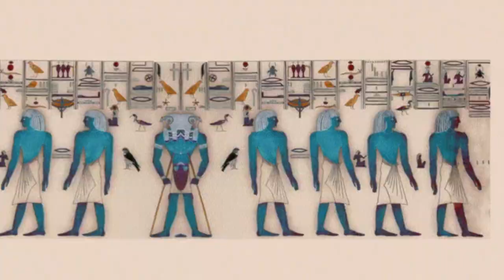Neemzzz "GUILT AND GOLD" Official Music Video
▹ SNAPCHAT, INSTAGRAM & TWITTER @neemzzzy

✘ M U S I C  I N S T A G R A M

About Neemzzz:

YouTuber, Mens Lifestyle, Fashion and Music
 Based in Los Angeles. Neemzzz offers
informative, educational, and fun
vlogs,tutorials as well as mens products,
hair styling advice, and men's fashion tips on
personal style.Also singer songwriter